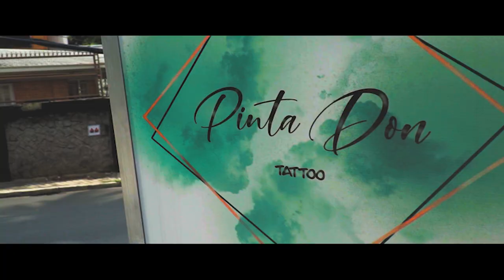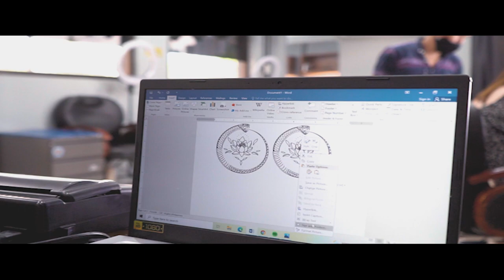EXPRESS YOURSELF THROUGH TATTOO - Pintadon Tattoo Studio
We are Pintadon Tattoo Studio located at 78 East Capitol Drive Bo. Kapitolyo Pasig City, Philippines.
PINTA (v): to paint, art
DON (v): to put on or wrap  oneself in

We believe that Tattoo Art is a great way to express oneself and to remember who we are and what truly matters.

Tattoo Art is also a meditation that connects us to our HIGHER SELF.

Stay LIT! ✨